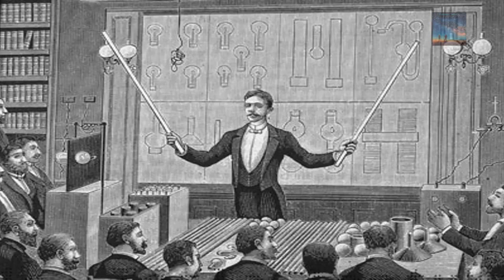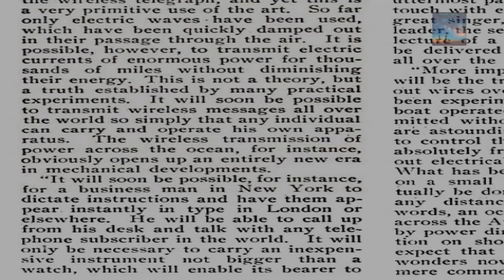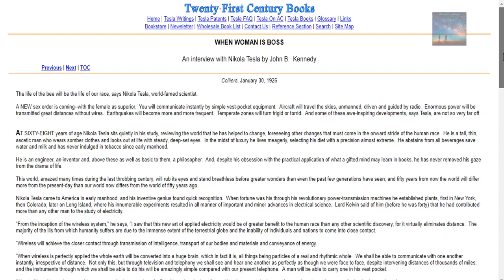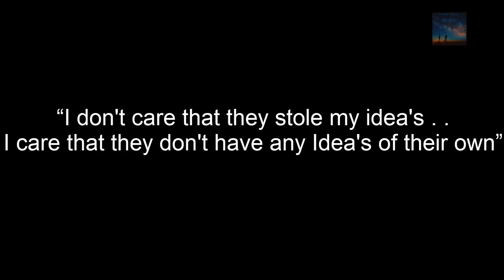Envisioning the future: Tesla's Wireless Phone Idea in 1909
We know Nikola Tesla was a creative genius, but to what extent, perhaps we are only scratching the surface of this Man's ideas, perhaps, just like in the early 1900s, we are not ready for such advances in technology, or perhaps we have yet to grasp what Tesla could see, the Future!